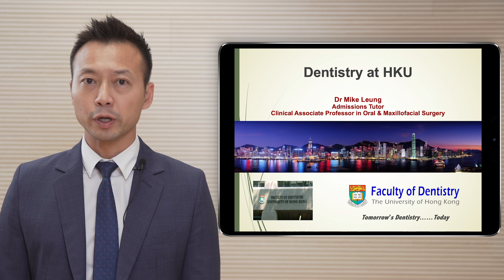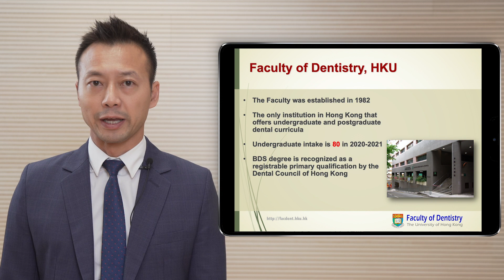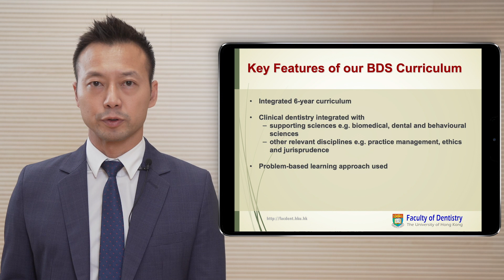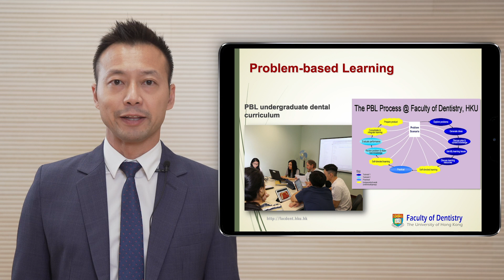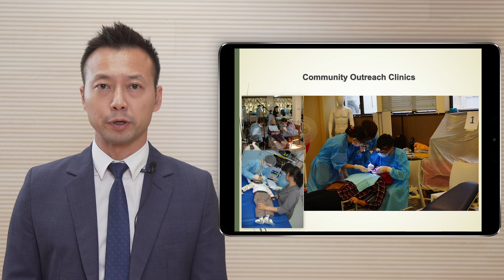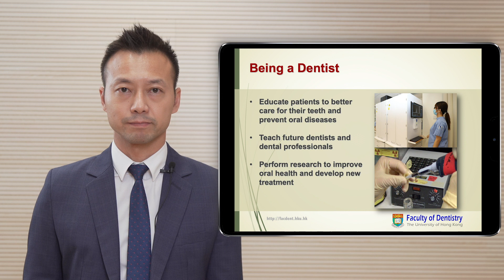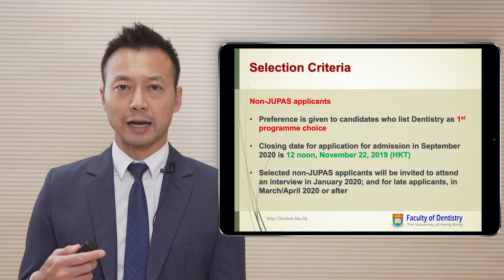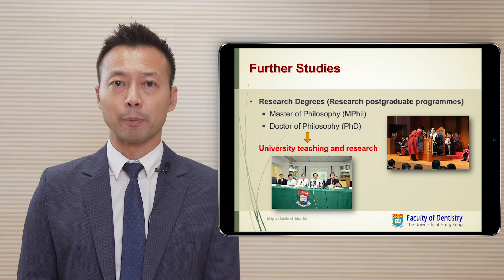Bachelor of Dental Surgery Admissions Talk 2019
The Faculty of Dentistry at The University of Hong Kong is ranked as the top fourth dental school in the world by the QS World University Rankings by Subject in 2019 and was ranked as the top dental school in the world for three consecutive years (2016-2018). The University of Hong Kong is the only institution in Hong Kong that provides education leading to the award of undergraduate and postgraduate dental degrees. Being the only dental school in Hong Kong, the Faculty of Dentistry has been playing a key role in advancing oral healthcare of the people of Hong Kong, the neighbouring region and beyond, through teaching, patient care, research and knowledge exchange. The Faculty was established in 1982 and it has located in the Prince Philip Dental Hospital in Sai Ying Pun on Hong Kong Island. The Faculty looks to recruiting, as future leaders of the dental profession, bright, all-rounded individuals who are self-motivated and committed to improving the physical well-being of the people of Hong Kong and globally.